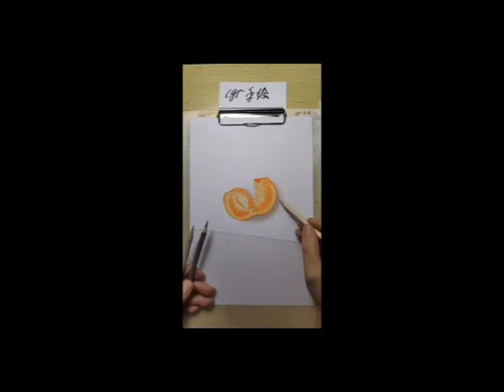Fun Draw:Is it Real?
Welcome to - [Hand Drawing].

Today"s video is [Fun Draw：Is It Real？]

How sharp are you eyes?3D tricks ART drawing on a paper---amazing illusion compilation ART Tricks.
I hope you like my compilation , share it and stay i